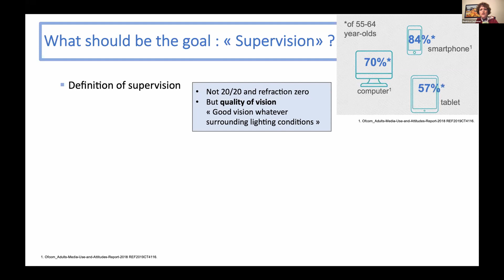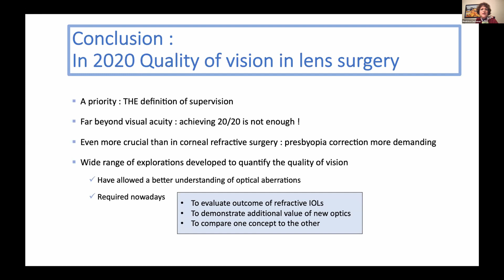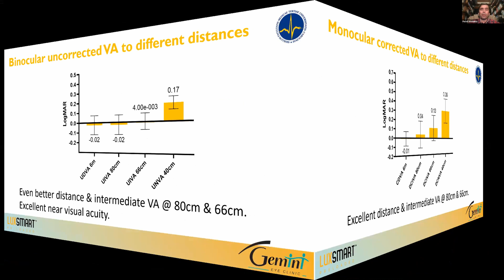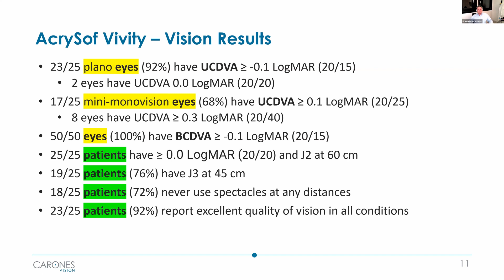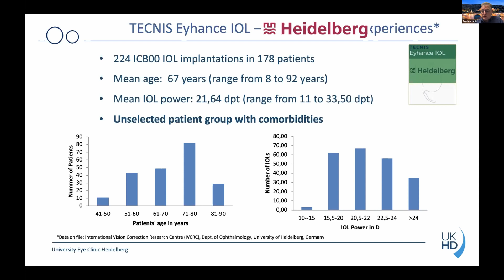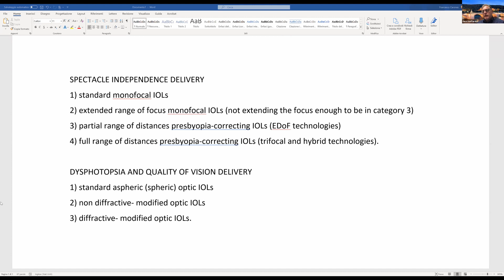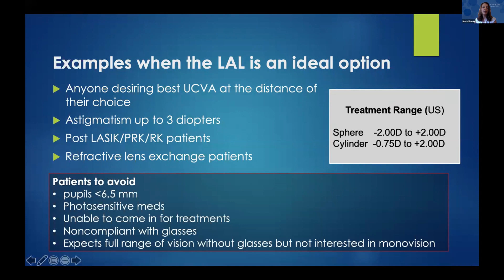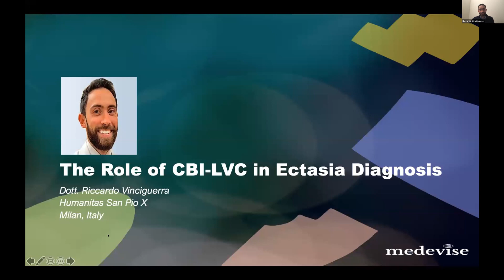Oracles of Eye Innovation Webinar 4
Join the Oracles of Eye Innovation for our fourth webinar, which comes in the form a face-off. Industry professionals make their case for their respective lens with the audience deciding a winner!

The fourth Oracles of Eye Innovation webinar from 18 November 2020.

Featuring:
Prof. Beatrice Cochener
Prof. Gerd Auffrath
Dr. Francesco Carones
Dr. Pavel Stodulka
Dr. Neda Shamie
Dr. Riccardo Vinciguerra